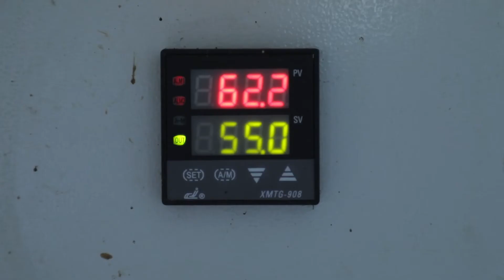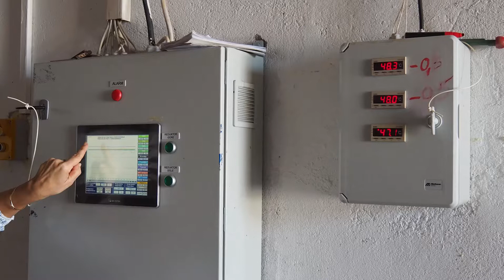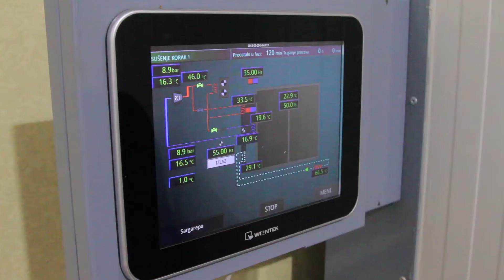Ekofungi blue economy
CERTIFIED ORGANIC
We think, dream and speak zero-waste.